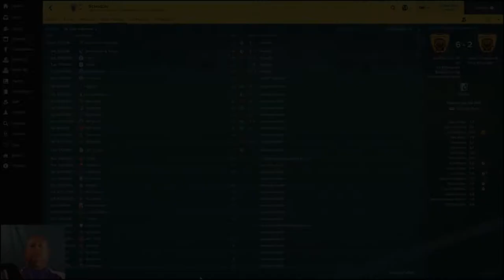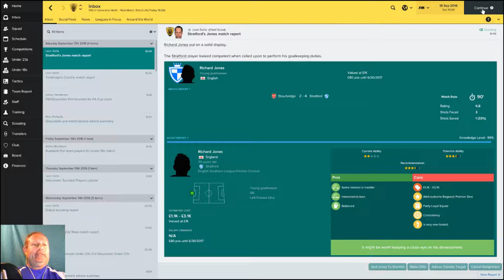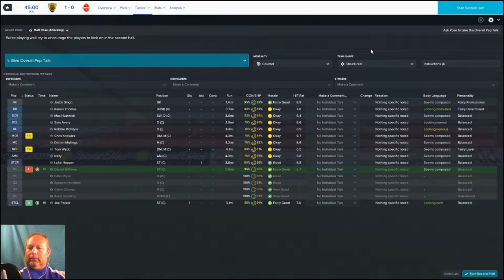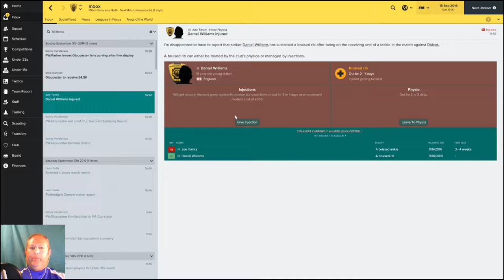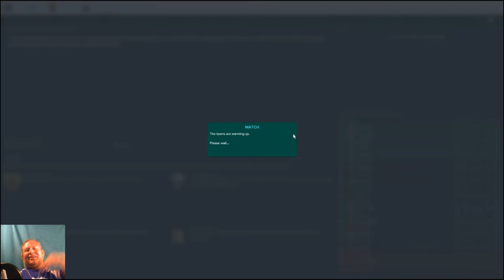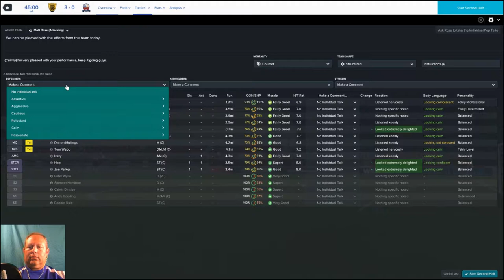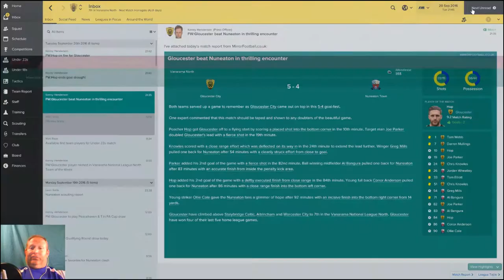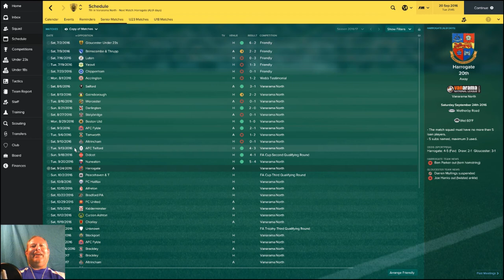FM17 - Crazy American plays Football Manager 2017 Gloucester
Welcome to my Football Manager 2017 career in the English leagues.  Whether I am making you feel good about how well you play or just helping you to enjoy playing a bit more, this play through should be interesting!

Hope you enjoy this video as much as I enjoy playing it.
Live well and game hard!